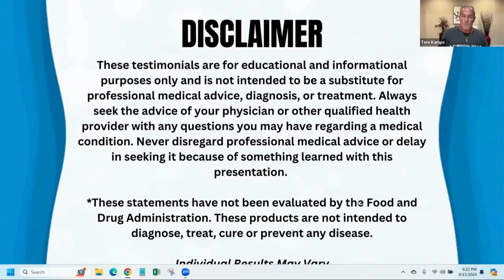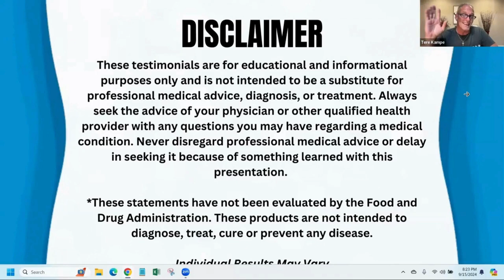Doctor Interview with Dr Ben Bowers - Understanding pHix - Educational Webinar 15 Sep 2024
Interview Dr Ben Bowers helps you to understand more about pHix.
Why the response to pHix has been so incredible.

Are you tired of struggling to lose weight? Meet pHix—the simple, all-natural solution that helps you "Slim while you sip!"

Our unique dietary supplement supports your body in burning fat for up to 9.5 hours, using a groundbreaking, patented extraction process from the hops flower. The result? Adaphyte - a concentrated blend of Mature Hops Extracts (MHE) designed to target stubborn visceral fat.

Best of all, pHix is colorless and tasteless, so you can easily mix it into any beverage - water, juice, tea, or your favorite drink—without changing the flavor.

Excess weight isn’t just an inconvenience; it’s a risk factor for serious health conditions. By targeting visceral fat, pHix helps you lose inches, reduce inflammation, and enjoy a healthier, leaner you.

How Does pHIX Work?
pHix works by triggering the "warming" mechanism of the brown fat in your body, which can support fat loss and overall health. When your body is in a "warming" state, it burns that unwanted adipose fat tissue. Plus, pHix is designed to be a nutritious addition to your daily routine, making fat loss more enjoyable!

✅ A snap a day keeps the fat away
✅ Burn fat the smart way
✅ Easy way to slim while you sip
✅ Years of clinical studies and tests
✅ 100% Natural - this one extract was discovered in the 1950’s
✅ Gluten Free & Vegan
✅ No negative side effects
✅ No taste or odour
✅ Put it in any beverage
✅ Manufactured and packaged in-house
✅ Patented
✅ Easy to share with others
✅ Switch on your fat-burning machine
✅ Enhances your health and wellbeing

Take control of your health today - just add pHix and watch the transformation begin!